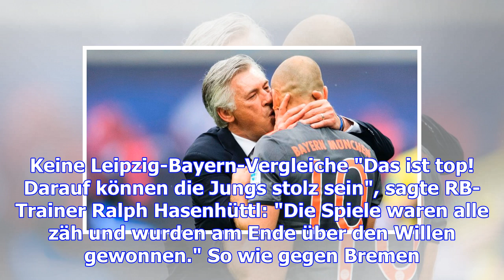Hoeneß irrt sich: rb kann doppelbelastung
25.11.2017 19:34 Uhr Durchgesetzt: Leipzigs Naby Keita (l.) war gegen Werder Bremen stärkster Spiele...